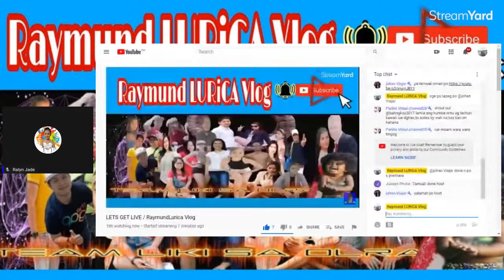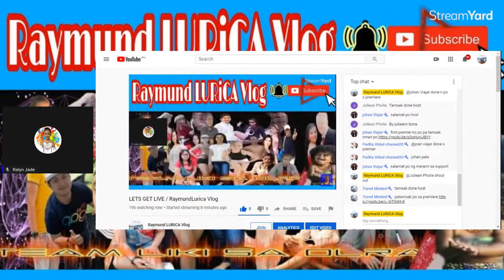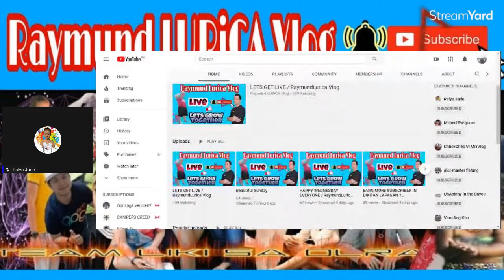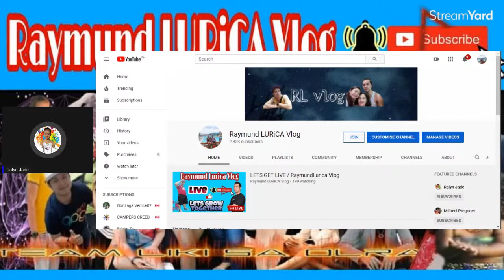LETS GET LIVE / RaymundLurica Vlog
Raymund LURiCA Vlog  FAMILY